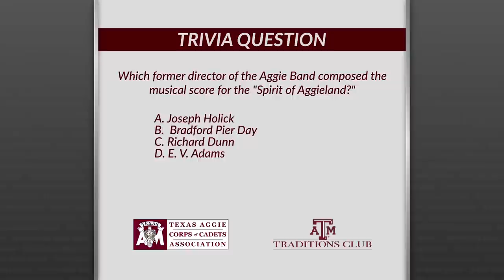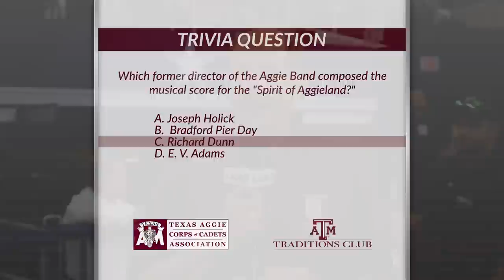TEXAS AGGIE BAND SHOW Corps Parade